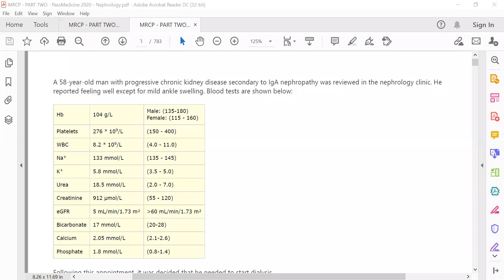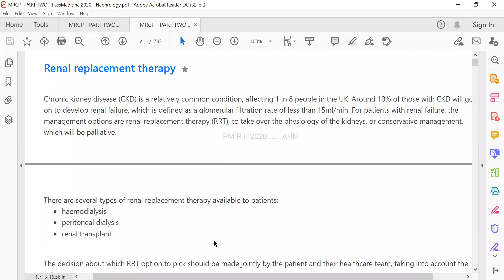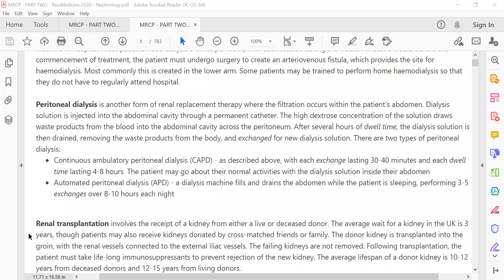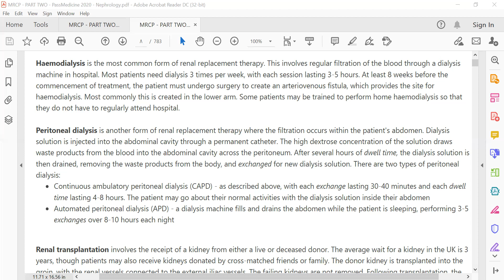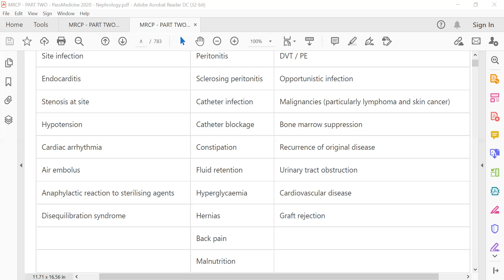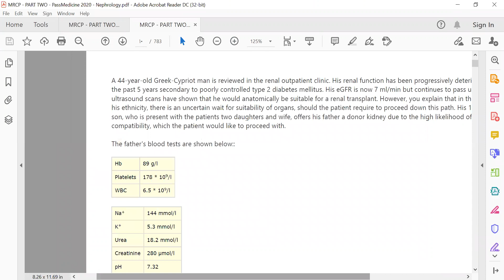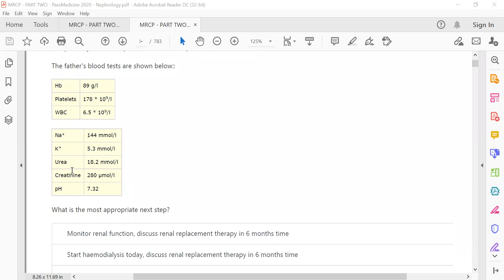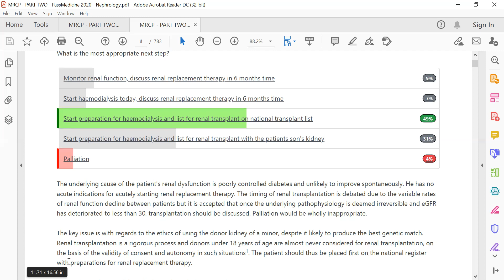# MRCP PART TWO PASSMEDICINE 2020 Nephrology 1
ERYTHROPOIETIN
POLYURIA
HAEMATURIA
HAEMOLYTIC URAEMIC SYNDROME
RHABDOMYOLYSIS
ACUTE INTERSTITIAL NEPHRITIS
ACUTE KIDNEY INJURY: A VERY BASIC INTRODUCTION
ACUTE KIDNEY INJURY: NICE GUIDELINES
CHRONIC KIDNEY DISEASE: CAUSES
FOCAL SEGMENTAL GLOMERULOSCLEROSIS
1CHRONIC KIDNEY DISEASE: EGFR AND CLASSIFICATION
CHRONIC KIDNEY DISEASE: HYPERTENSION
CHRONIC KIDNEY DISEASE: ANAEMIA
CHRONIC KIDNEY DISEASE: PROTEINURIA
CHRONIC KIDNEY DISEASE: BONE DISEASE
CHRONIC KIDNEY DISEASE: MINERAL BONE DISEASE MANAGEMENT
CALCIPHYLAXIS
GLOMERULONEPHRITIDES
NEPHROTIC SYNDROME
NEPHROTIC SYNDROME: CAUSES
NEPHROTIC SYNDROME: COMPLICATIONS
SPIRONOLACTONE
MEMBRANOUS GLOMERULONEPHRITIS
MEMBRANOPROLIFERATIVE GLOMERULONEPHRITIS
MINIMAL CHANGE DISEASE
GLOMERULONEPHRITIS AND LOW COMPLEMENT
IGA NEPHROPATHY
POST-STREPTOCOCCAL GLOMERULONEPHRITIS
RAPIDLY PROGRESSIVE GLOMERULONEPHRITIS
3GOODPASTURE’S SYNDROME
ADPKD: FEATURES
ADPKD
ARPKD
AMYLOIDOSIS: TYPES
AMYLOIDOSIS
SCROTAL PROBLEMS
TESTICULAR CANCER
BENIGN PROSTATIC HYPERPLASIA
PROSTATE CANCER: PSA TESTING
PROSTATE CANCER: MANAGEMENT
LOWER URINARY TRACT SYMPTOMS IN MEN
EPIDIDYMO-ORCHITIS
CHRONIC PYELONEPHRITIS
XANTHOGRANULOMATOUS PYELONEPHRITIS
REFLUX NEPHROPATHY
RENAL STONES: RISK FACTORS
CYSTINURIA
RENAL STONES: IMAGING
RENAL STONES: MANAGEMENT
RENAL CELL CANCER
BLADDER CANCER: RISK FACTORS
RETROPERITONEAL FIBROSIS
FANCONI SYNDROME
ALPORT’S SYNDROME
HENOCH-SCHONLEIN PURPURA
THIN BASEMENT MEMBRANE DISEASE
DIABETIC NEPHROPATHY: STAGES
RENAL VASCULAR DISEASE
SYSTEMIC LUPUS ERYTHEMATOSUS: RENAL COMPLICATIONS
HIV: RENAL INVOLVEMENT
DIABETES INSIPIDUS
RENAL PAPILLARY NECROSIS
PAPILLARY NECROSIS
FIBROMUSCULAR DYSPLASIA
ARTERIOVENOUS FISTULAS
METABOLIC ACIDOSIS
ANION GAP
HYPERKALAEMIA: MANAGEMENT
RENAL TRANSPLANT: HLA TYPING AND GRAFT FAILURE
RENAL TRANSPLANT: IMMUNOSUPPRESSION
PERITONEAL DIALYSIS
PLASMA EXCHANGE
NEPHROTOXICITY DUE TO CONTRAST MEDIA
FLUID THERAPY